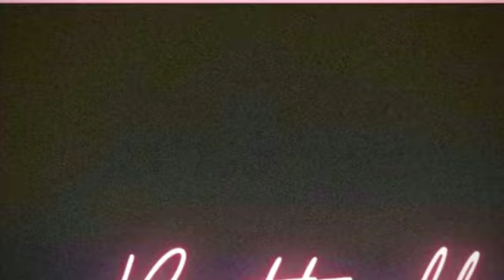She’s afraid of Butterflies 🤣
Phobia of butterflies are real.  Video evidence